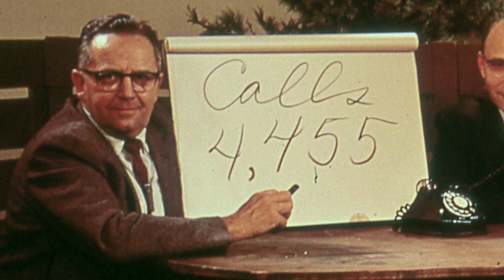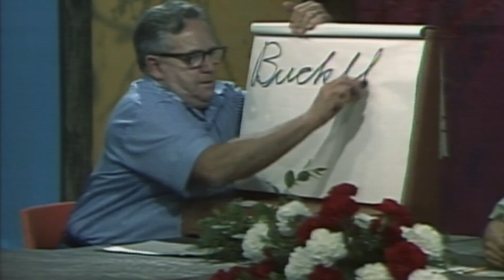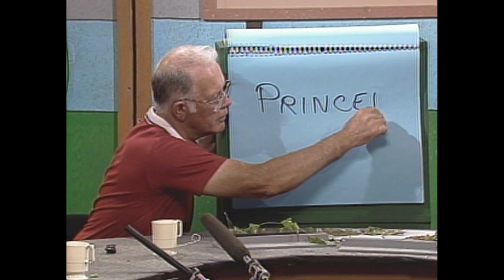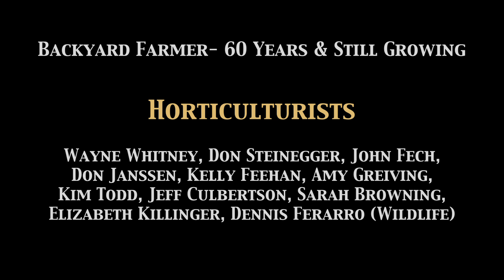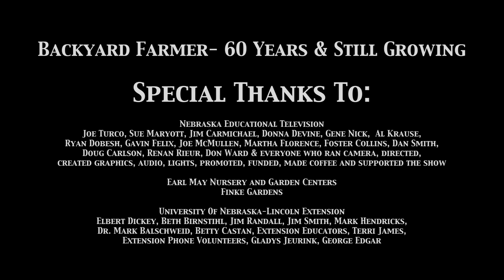60 Years and Still Growing - Backyard Farmer Documentary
Backyard Farmer is the longest running locally produced educational program in broadcast history. This program looks at the program's roots and founders as well as some of the people who have appeared on the show.  As it is a live show, so there are plenty of bloopers to enjoy as well. This program was produced in 2012 and is still on the air.